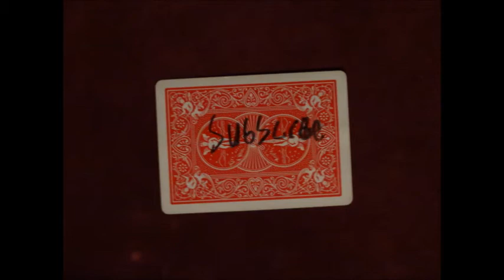CRAZY STOP MOTION WITH PLAYING CARDS! [MUST SEE]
In this video i have decided to make some amazing stop motion with playing cards!

On this channel new dimension I will make tutorials for some really amazing magic tricks that will totally freak people out! Subscribe to watch me reveal some more awesome magic tricks! also make sure to check out my older videos and you will learn how to preform even more awesome magic tricks with cards and other everyday items.

In this video you will learn the most epic magic trick in the world!
In this video You will learn how to make a signed card teleport anywhere!
In this video you will learn an awesome prediction trick with dominoes!